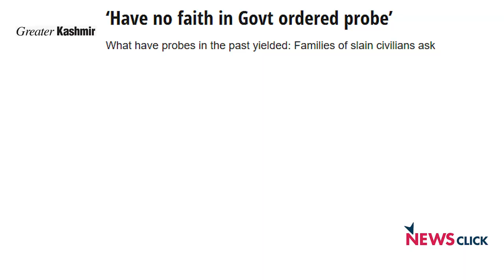Should Supreme Court Interfere in Investigation of Army Action in Kashmir?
In case of civilian deaths due to army action, registration of an FIR is legal even in areas under Armed Forces (Special) Powers Act (AFSPA). Then why is the ruling BJP opposing any investigation so vehemently?
Parvez Imroz, internationally recognised lawyer-activist and founder of Jammu and Kashmir Coalition of Civil Society, talked to Newsclick about the recent civilian deaths in Shopian district of Kashmir.